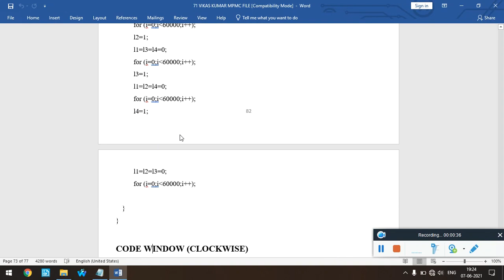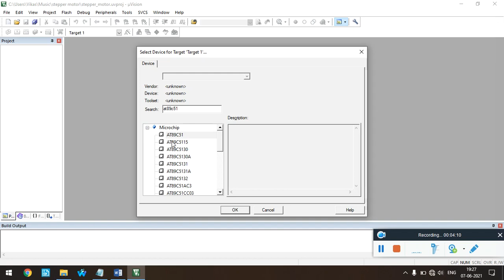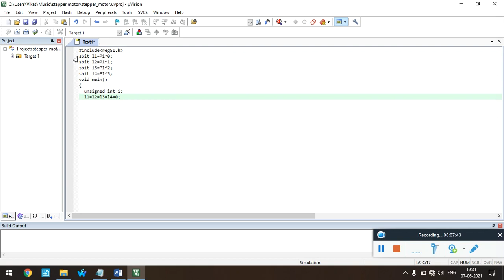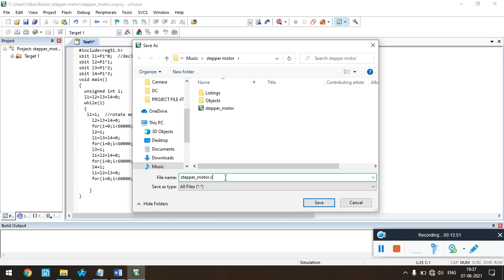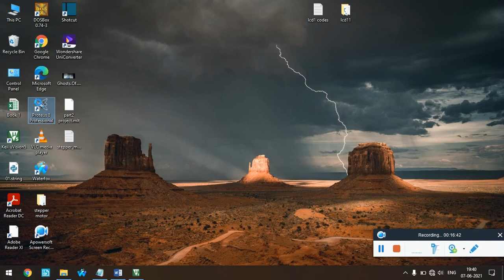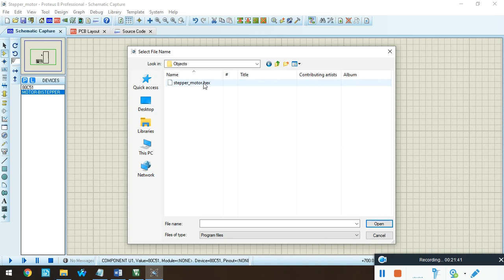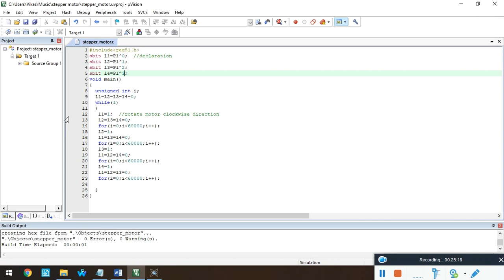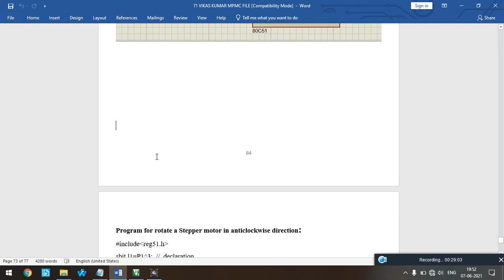Stepper motor interfacing (easy way) using 8051 keil & Proteus software.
Hello guys in this video i will tell you how a program will writing
in keil uvision software & how to simulate and make the circuit in Proteus
software to interface 8051 microcontroller with stepper motor.